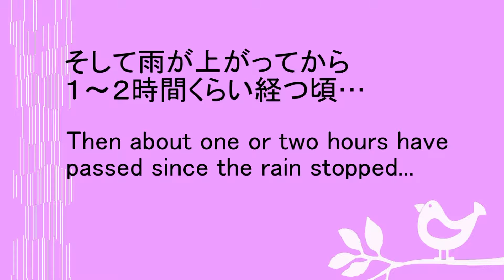〔音量注意〕雨上がりにベニマシコも水浴び (Beware of the volume)Long-tailed Rosefinch has a bath after a rain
【大雨と雷のため音量注意です】アオジ（やっぱり雨が降った後も鳥は水浴びするんですね。雨が降ってる時は雨浴びせずに、どこかで雨宿りしてるのでしょうか？
2013年3月31日ivis
Black-faced Bunting Pale Thrush had a bath after a heavy rain. And now Long-tailed Rosefinch did in more than one hour after the heavy rain stopped.  Birds take a bath even after a heavy rain, don't they?  Don't they bathe in rain?